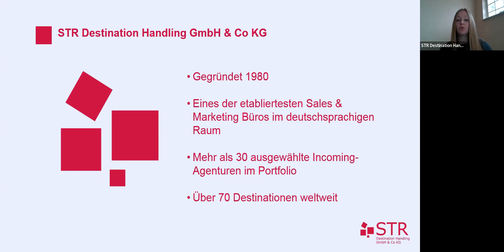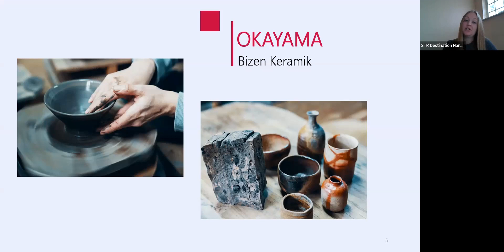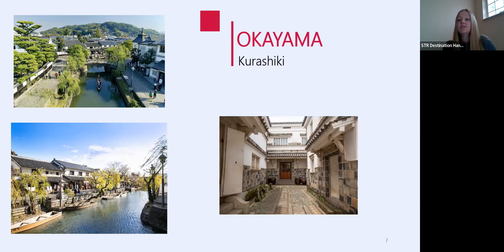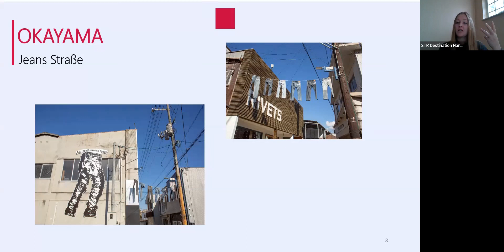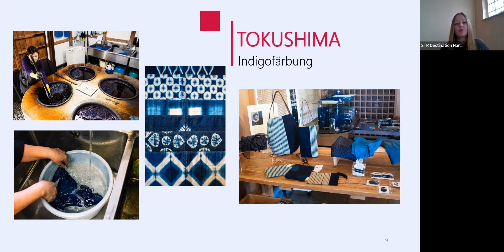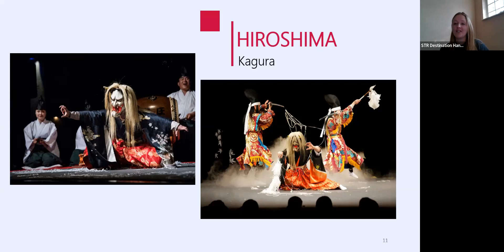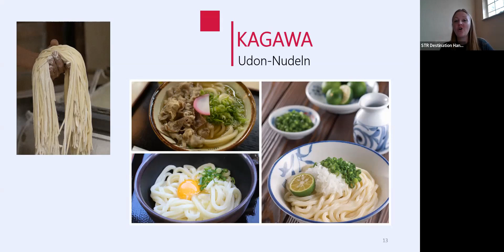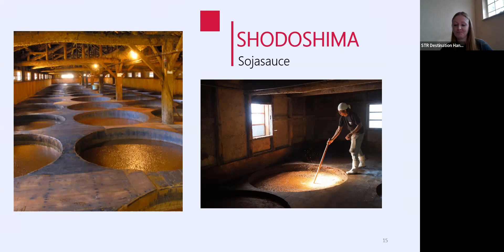SETOUCHI - Tradition & Crafts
Einer der Gründe die Region Setouchi zu bereisen, könnte die Faszination für Kunsthandwerk und Tradition sein. In unserem Webinar erzählen wir Ihnen mehr über die einzigartige Handwerkskunst Setouchis wie z.B. Bizen-Töpferware oder die typische Indigo-Färbetechnik und tauchen mit Ihnen in die Volkskunst und Tradition der Region ein.

Mehr Infos über die DMC und das Land finden Sie